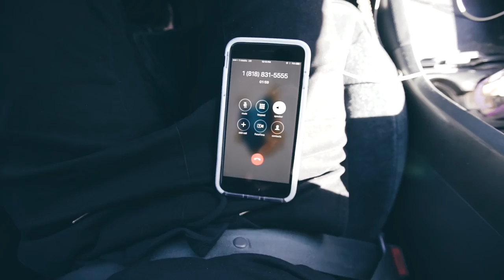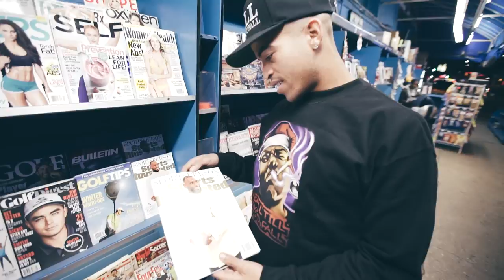THIS NEW RIG IS HEAVY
ALI ALETAHA
EPISODE 59
DAILY VLOG
LOS ANGELES

DOWNLOAD CHICKEN NOODLE SOUP!

STREAM CHICKEN NOODLE SOUP!

SONG LIST

SOMETHING NEW - GETTER
REDBONE - CHILDISH GAMBINO
AT THE CRIB - IAMNOBODI